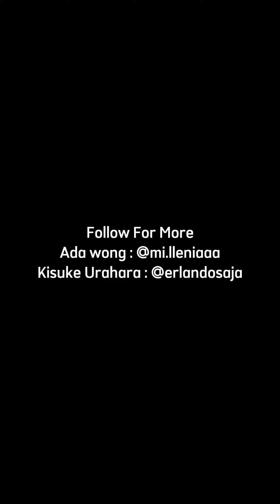Si Paling Ada